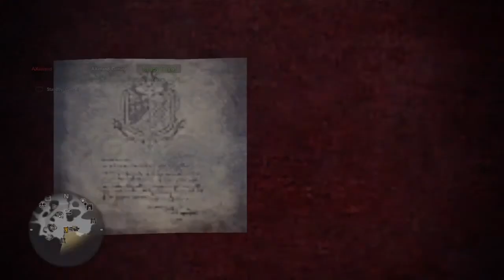MONSTER HUNTER WORLD: ICEBORNE EP. 53 - SEARCHING FOR "SHATTERED HORN"!!! (Sterling Pride)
What's up!?

Got a SPECIAL ASSIGNMENT QUEST from THE ADMIRAL!